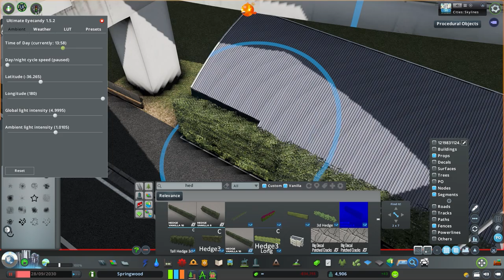Shinjuku Toll Gate : Cities skylines : Tokyo [EP 22]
🟢 Map Theme : Coastal Theme by Ronyx69 and Laviante 2.0 by Arnold J. Rimmer and
notDONEyetRelight

🟢 Lut : Relight Natural by creativeDEX

🟢 Music

🟢 PC Specs
Monitor : AOC AGON AG271FZ2 Monitor 240Hz
CPU : Intel(R) Core(TM) i9-10900F CPU @ 2.80GHz 2.81 GHz
VGA : RTX 2070 SUPER
RAM : 64.0 GB
M/B : Asrock B460M Steel Legend
SSD : SATA PNY CS900 1 TB